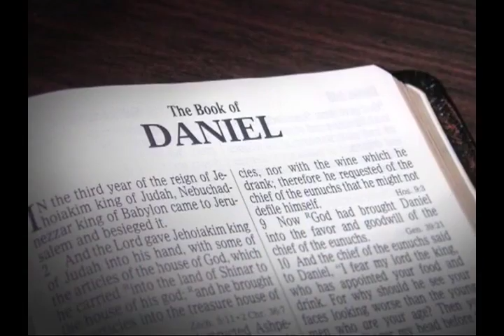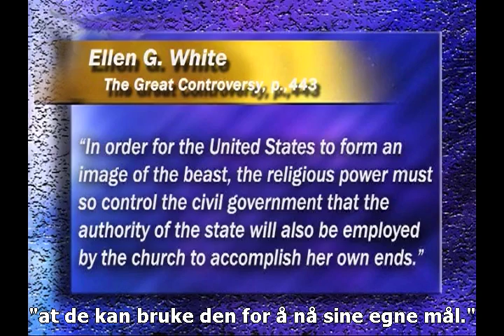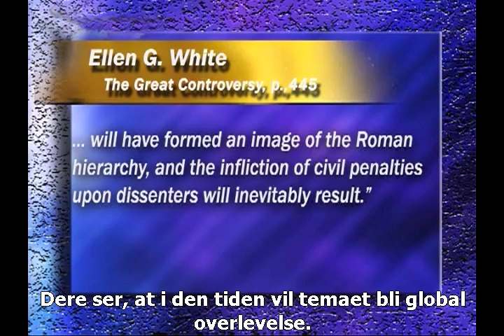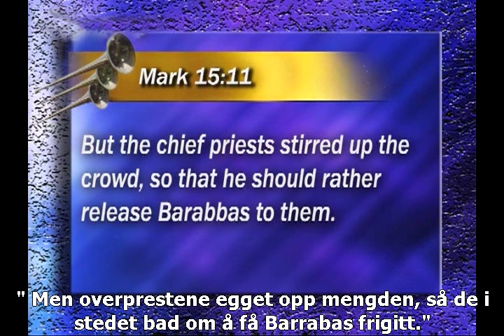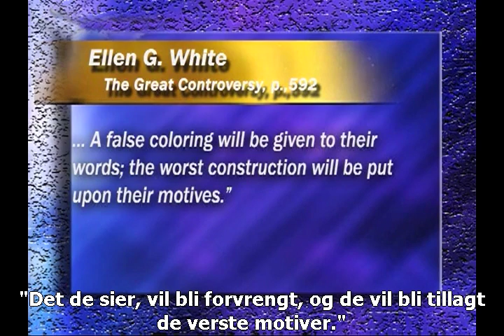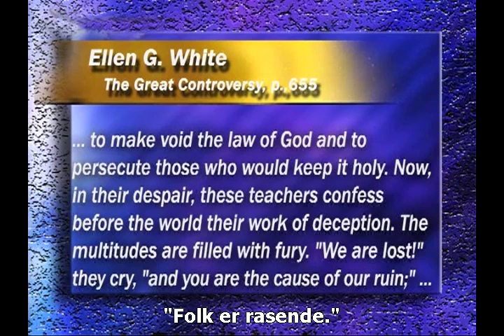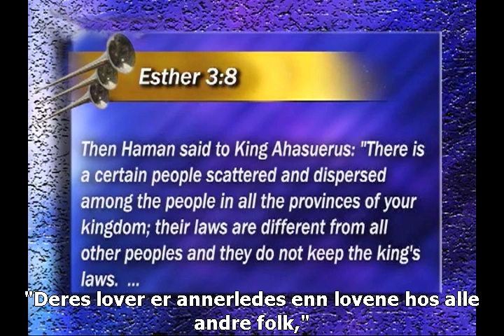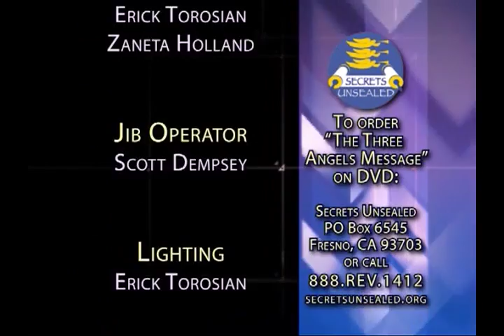12 - 3AM - Dyrets Billede - Stephen Bohr